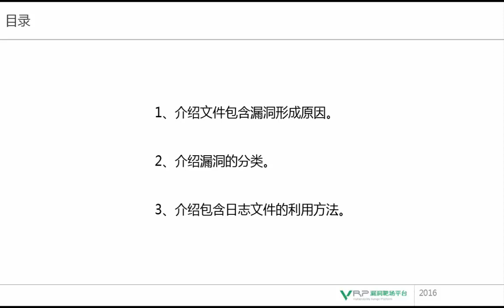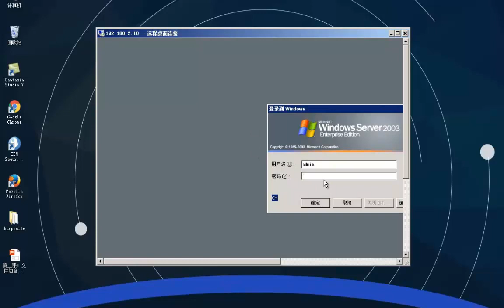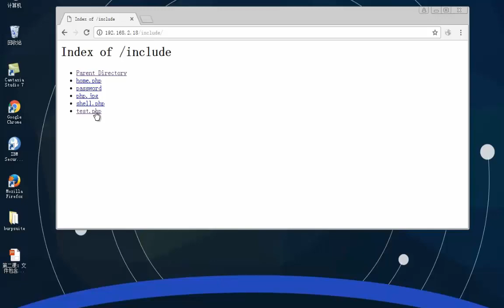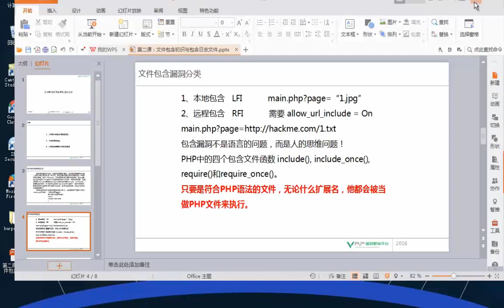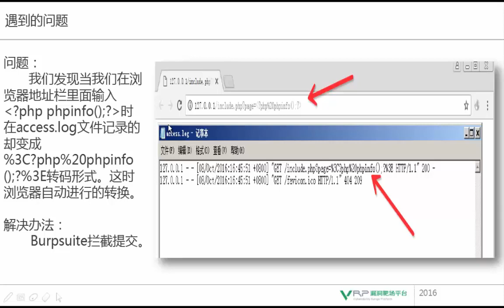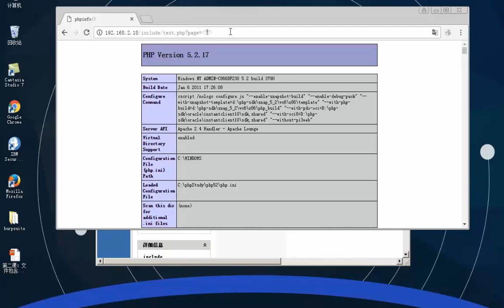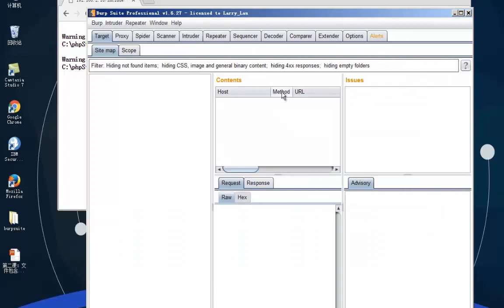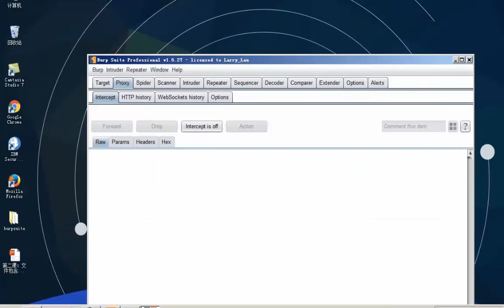网络安全 文件包含漏洞2 文件包含初识与包含日志文件